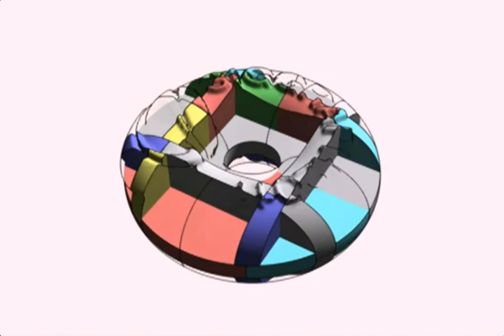Multi-knot burr puzzle.mp4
From paper Making Burr Puzzles 3D Models (SIGGRAPH 2011)